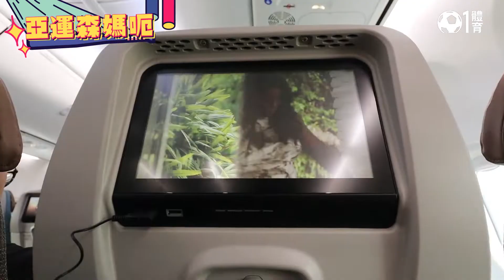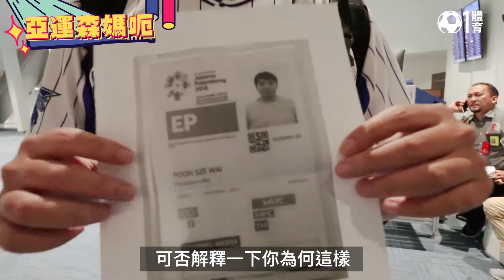【亞運會 2018】亞運森媽呃之我地去到印尼喇！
當 力高 喺旺角行人天橋跟Dini姐姐學左幾句印尼話之後，佢同5個同事一行6人，就飛左去雅加達喇！經過20幾日之後，呢6個人仲frd唔frd到？拭目以待！

VERO： @hk01_official